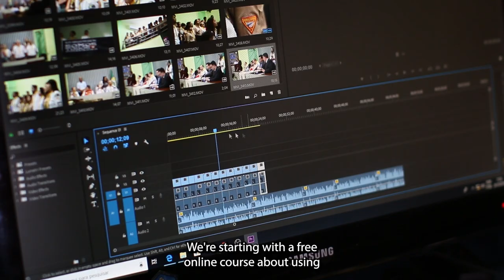Where Research Begins: A YouTube Channel for Students and Educators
Welcome!

This channel is dedicated to helping you overcome the most common challenges in research.

In our videos, we’ll discuss research project conception, completion, and communication.

Above all, we want to help you make research decisions that are right for YOU.

"Where Research Begins" the channel is an extension of “Where Research Begins” the book, which offers practical ways you can find a meaningful and compelling research project that matters to you and the world. Check out the exercises in our workbook to find research inspiration within yourself and within the broader world of ideas.

If research matters to you – join us!

ABOUT US

Christopher Rea is Professor of Asian Studies and former Director of the Centre for Chinese Research at the University of British Columbia. A native of Berkeley, California, he earned a BA from Dartmouth College and a PhD from Columbia University, and has been a visiting fellow at Harvard University and at universities in Taiwan and Australia. His books include Where Research Begins (University of Chicago Press, 2022, with Tom Mullaney), Chinese Film Classics, 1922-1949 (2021), The Book of Swindles: Selections from a Late Ming Collection (2017, with Bruce Rusk), and The Age of Irreverence: A New History of Laughter in China (2015). He was awarded UBC’s Killam Research Prize in 2023.

Tom Mullaney is Professor of Chinese History at Stanford University, and a Guggenheim Fellow. He is the co-author of Where Research Begins (University of Chicago Press, 2022, with Christopher Rea), The Chinese Typewriter: A History (MIT Press 2017), and Coming to Terms with the Nation: Ethnic Classification in Modern China (UC Press, 2010), among other works. His writings have appeared in Fast Company, MIT Technology Review, Quartz, the South China Morning Post, TechCrunch, the Journal of Asian Studies, Technology & Culture, Foreign Affairs, and Foreign Policy. His work has been featured in RadioLab, The Atlantic, the BBC, and in invited lectures at Google, Microsoft, Adobe, and more. He earned his BA and MA from the Johns Hopkins University, and his PhD from Columbia University.